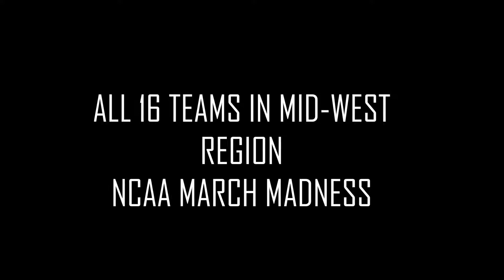All 16 Teams in Mid-West Region March Madness